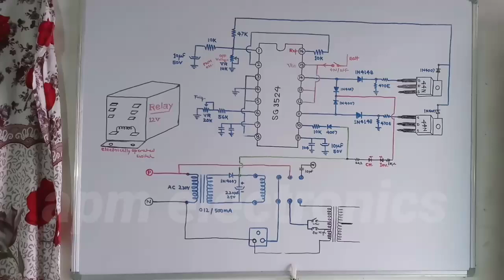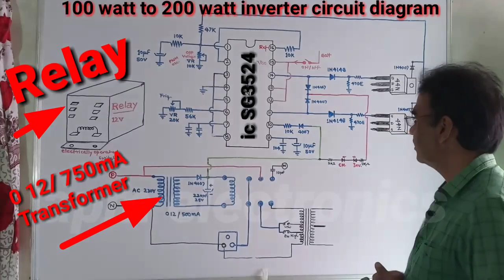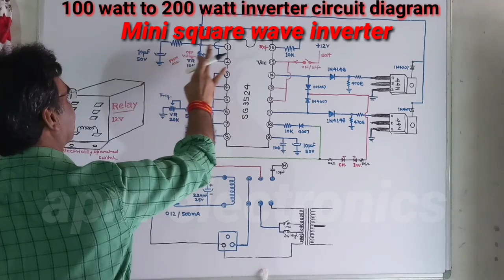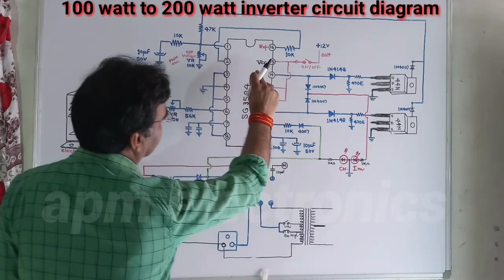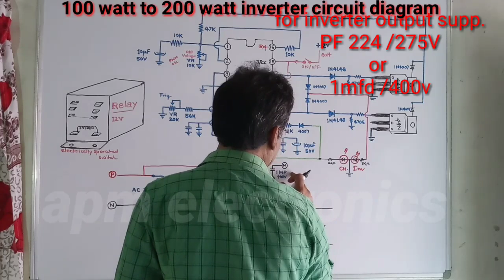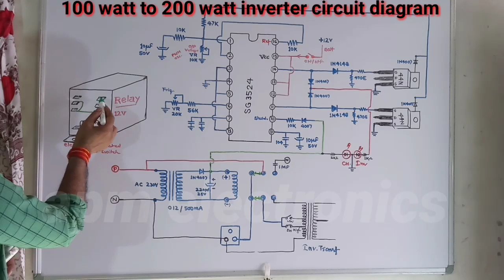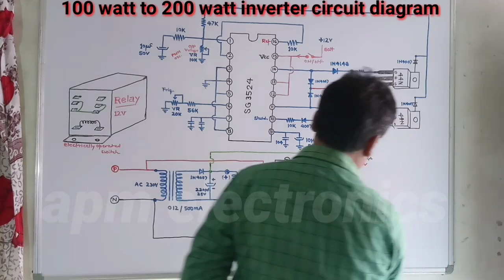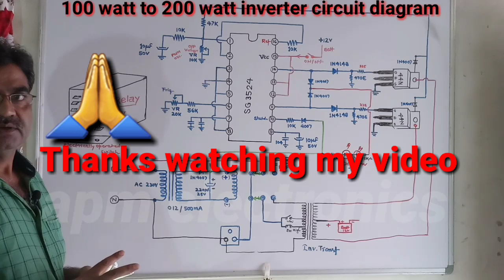Repairing & Assembling 100watt to 200watt mini square wave Inverter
Assemble and Repairing porpoise video
how to 100watt and 200watt make a  square wave inverter